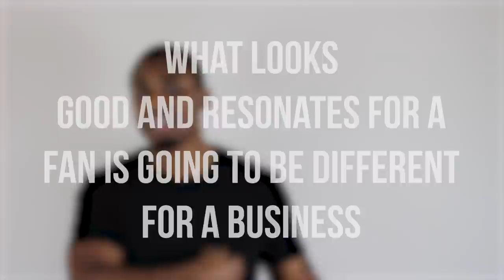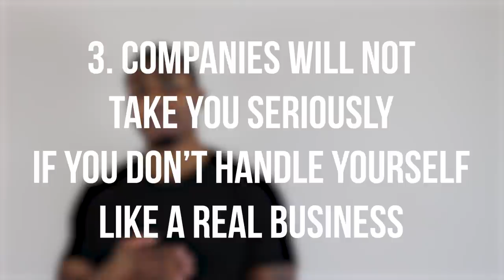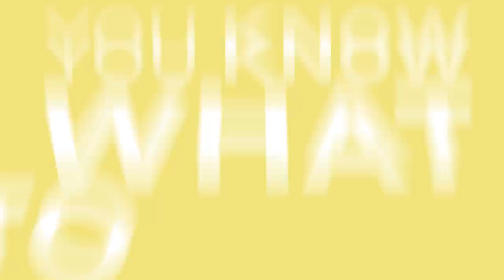How Indie Artists Get Serious Money